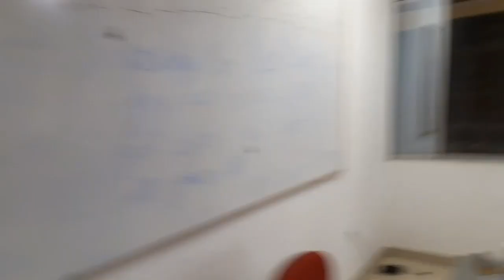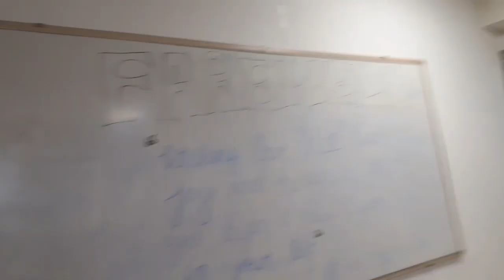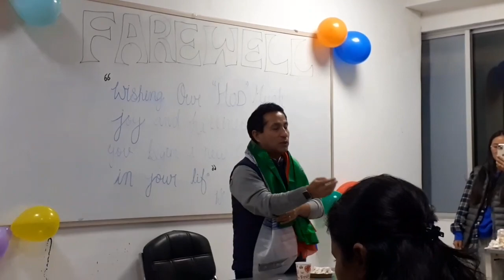FAREWELL PROGRAM TO OUR RESPECTIVE HOD SIR OF COMMERCE DEPARTMENT DR. HAOLENLAL GANGTE